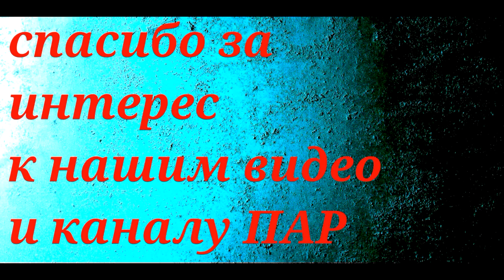Аквариумные рыбки. Барбус Альбинос.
webmoney
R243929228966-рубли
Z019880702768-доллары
Номер карты СБЕРБАНК
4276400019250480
Суматранский барбус альбинос - один из видов обыкновенного суматранского барбуса. Явное отличие от своих прародителей - то, что у альбиносной формы не всегда имеются жаберные крышки.
Эти подвижные рыбы создают в аквариуме очень живую обстановку.
Среда обитания, происхождение: их прародители обитают в Индонезии, Суматре, Борнео.
Научное название: Puntius tetrazona
Требования к условиям содержания такие же, как и для обыкновенного сумктранского барбуса. Также существует такая цветовая форма, как барбус мшистый или мутант.